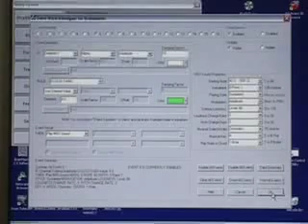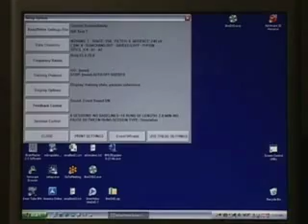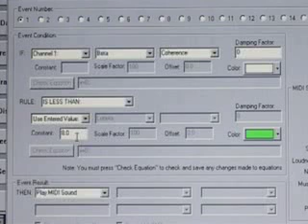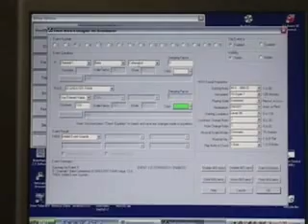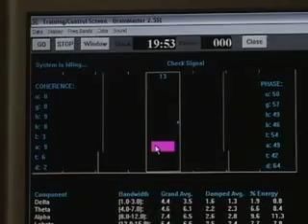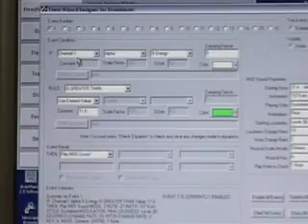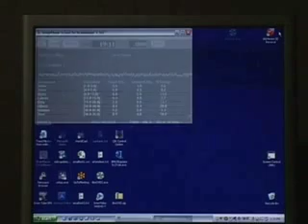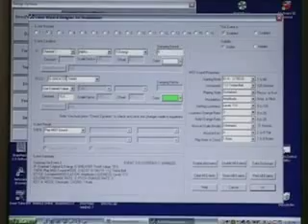Event Wizard Advanced - 5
downtraining ("squash") with multiple thresholds, coherence range training